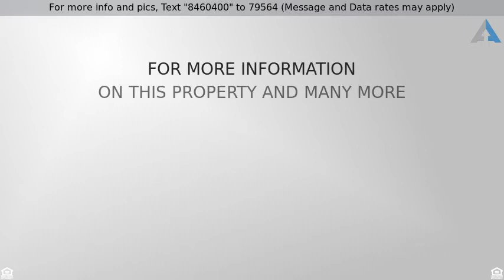Priced at $435,000 - 925 N JACK BURDEN Road, Wickenburg, AZ 85390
This One Has It All!

Horse Property possibilities here, no horse set up but room for a couple of horses and direct access to the Hassyampa River & Rancho Rio. Great riding from this location. The home has a large great room with dining and kitchen for entertaining. The inclosed patio with glass doors provides a view from within the home as well. Master bedroom includes a sitting room and Master Bath as well as 2 ginormous closets. Other 2 guest bedrooms share a full bath. The original garage has been converted into an office which could be used as a game room, media room or guest quarters. The detached 2 car garage has work benches, and cabinets. An RV hook up allows for your friends to visit and live in their RV. This is a ranch style home with tile roof & allot of native vegetation.Entry Gate on Jack Burden.